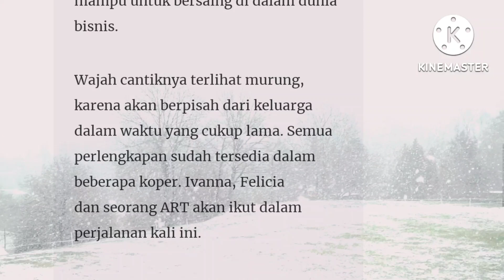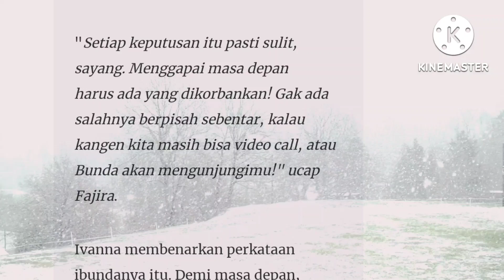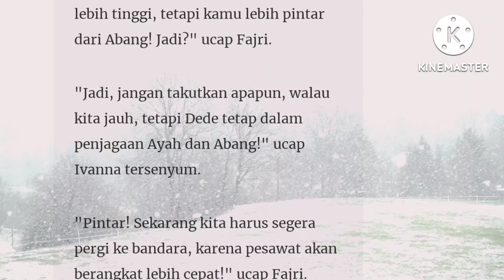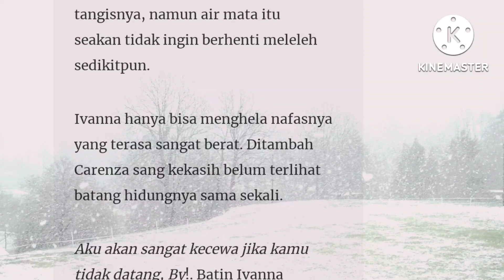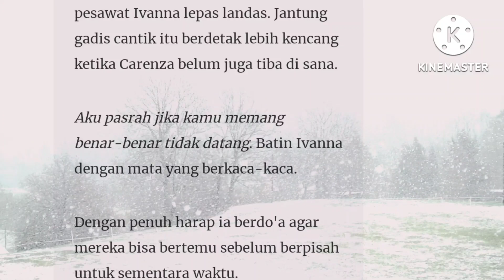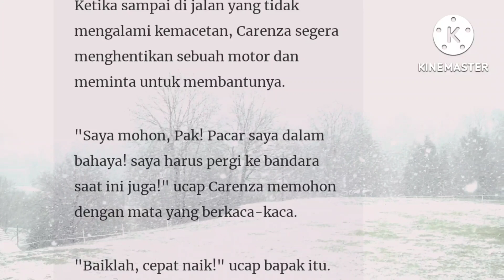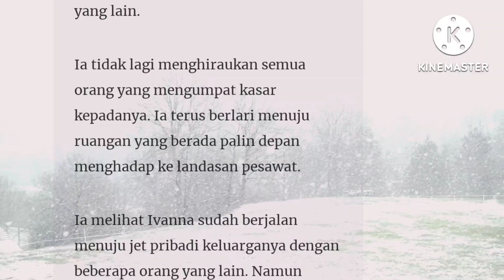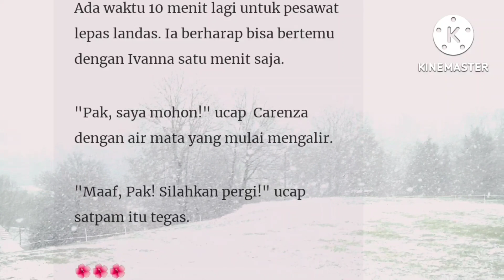Season 2"Episode 52 Memulai Hubungan Jarak Jauh"